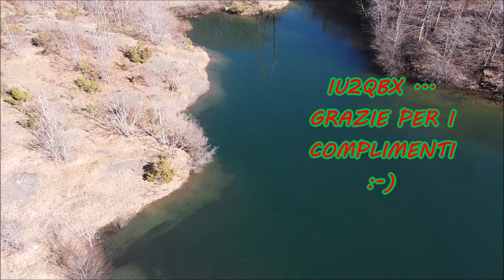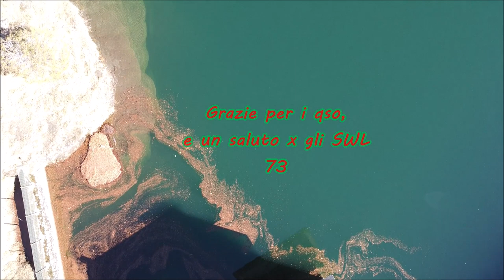POTA I-1546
POTA I-1546 Monte Penna, Monte Trevine, Groppo, Groppetto Natura 2000

Attivazione di referenza POTA in località Diga del Taro